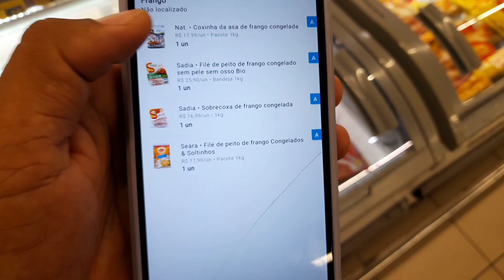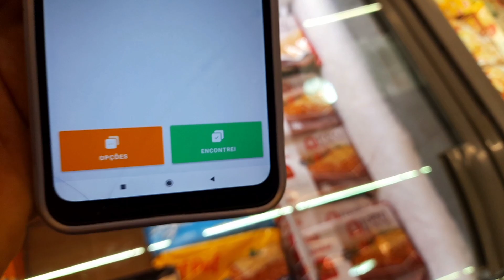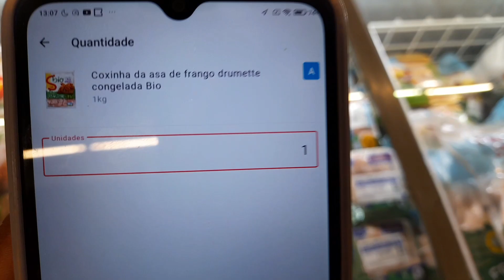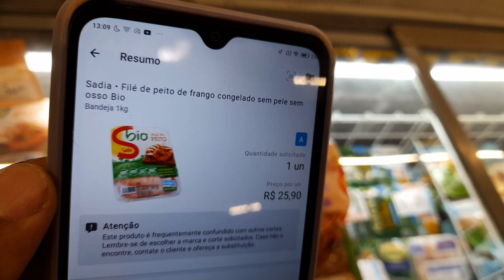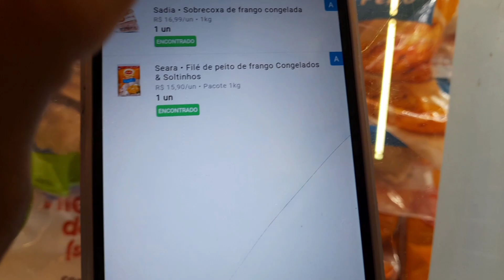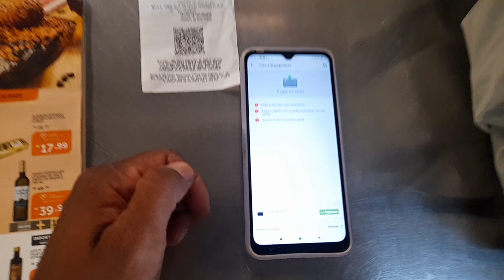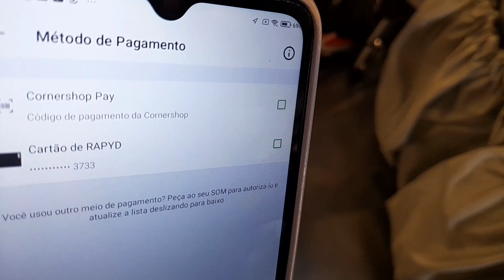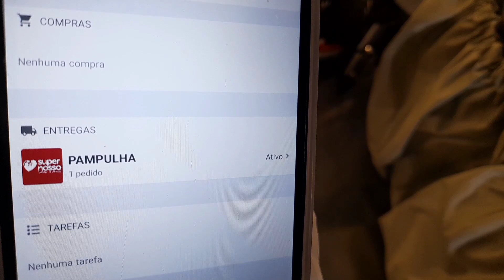ESSE APLICATIVO NÃO ESTÁ PAGANDO MAL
MAIS UM VIDEO TOP PRA VOCÊS

LOGGI - QK653k (NAO PEDE MAIS PLACA VERMELHA)

ABRIR O MEI - Esse APP eu recomendo! É completo: É possível abrir MEI, emitir o imposto - DAS, fazer declaração, comprar maquininha e enviar boleto para nossos clientes! É só baixar